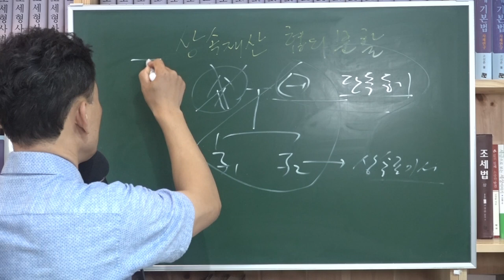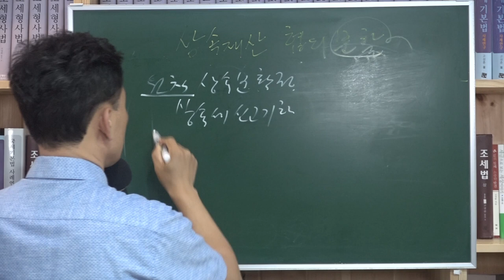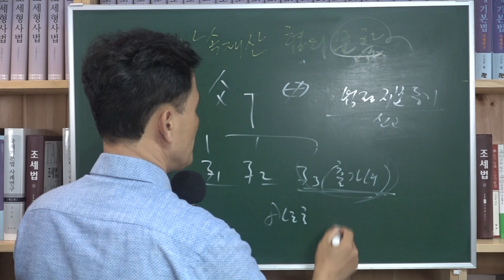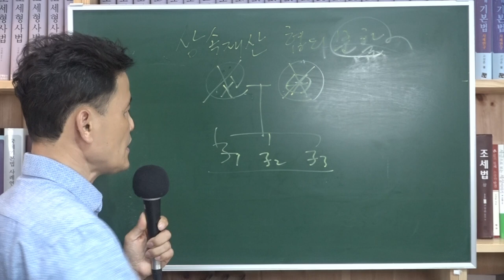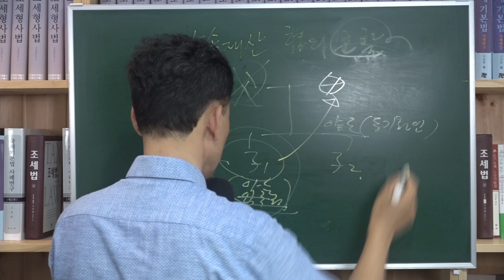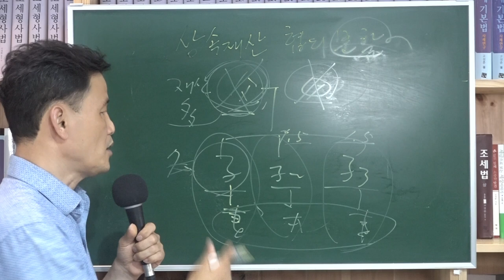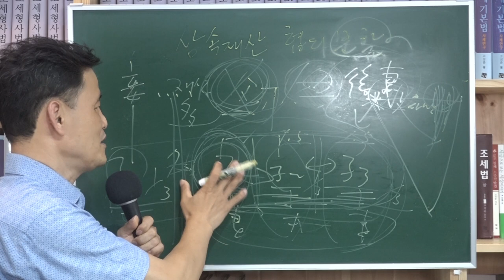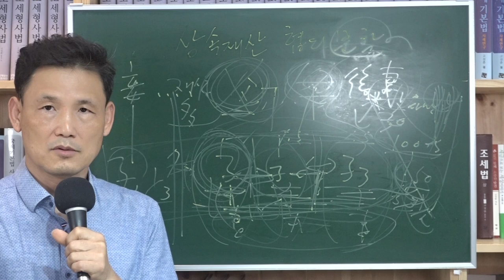[세금과 인생] 525 상속재산 협의분할 여러가지 사례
00:00 자녀들은 상속포기하고 어머니 단독소유등기후 14년후 상속분할
03:16 상속재산 협의분할 상증법 제3조 제4항
06:14 법정상속지분별로 등기했다가 8년 후에 한사람에게 단독소유등기
09:16 단독소유등기 후 6년 후 처분대금 중 5억원을 상속인 한사람에게 이전